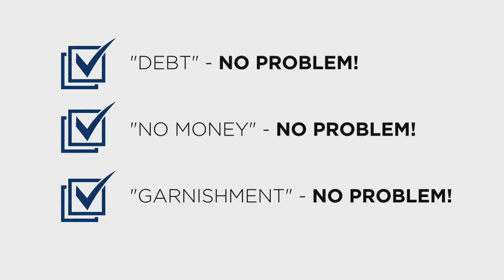BK Billing Bifurcation For Parker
BK Billing commercial I did  work on for Savvy Productions.
This is a portfolio Piece.